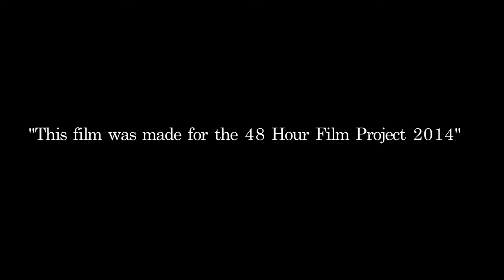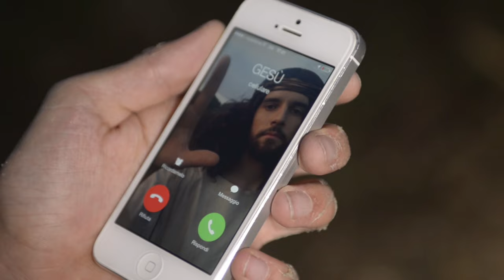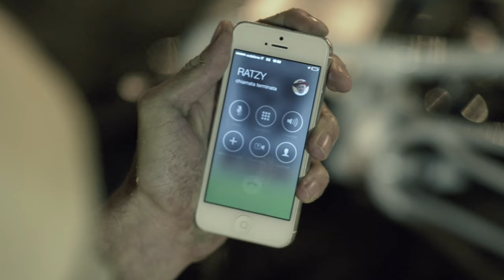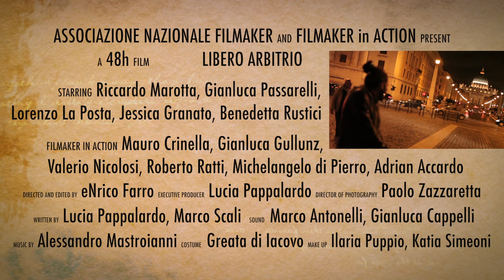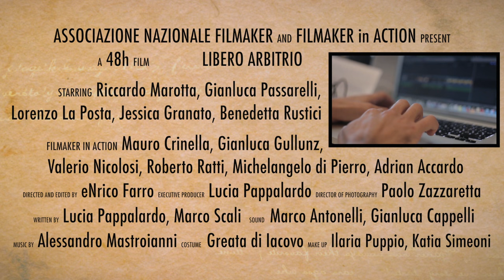IL SEGRETO DI PAPA FRANCESCO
Una scoperta sensazionale e un segreto incredibile...
ecco il perché del GIUBILEO STRAORDINARIO!